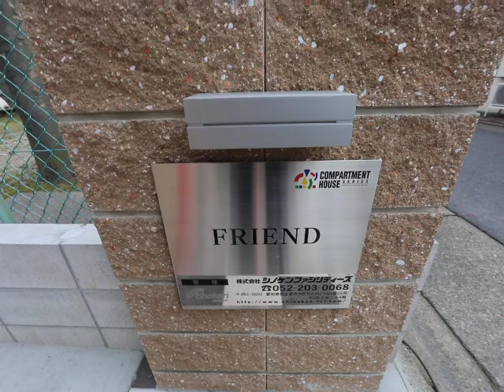FRIEND 外観動画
～住所　愛知県名古屋市中川区高畑2丁目157　フラワーマンション 101号